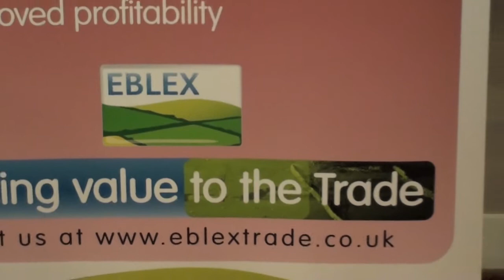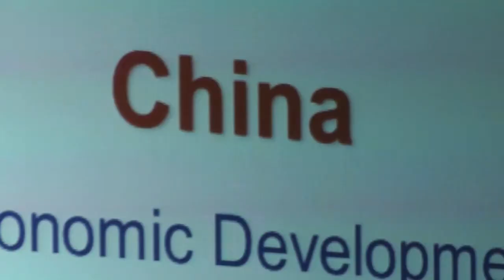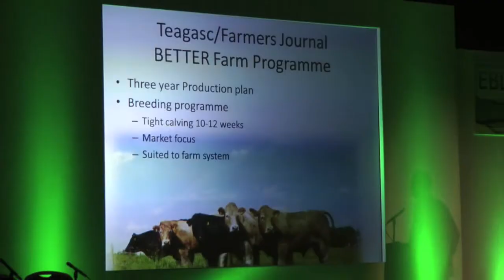Eblex conference 2011: A world of opportunities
The 2011 Eblex conference outlined the challenges and opportunities of the British beef and lamb industry.